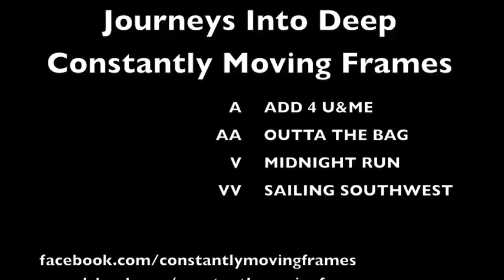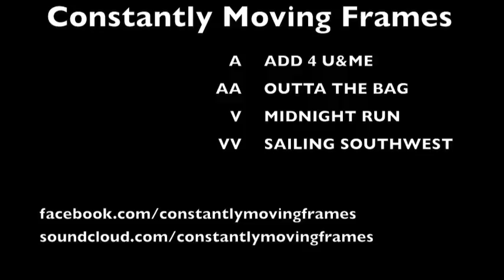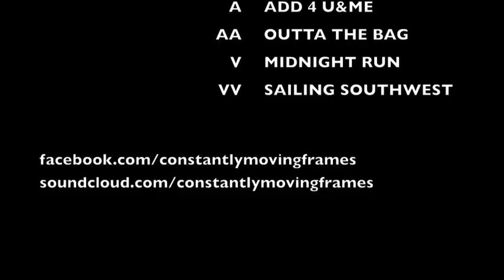Journeys Into Deep Minimix DJ ViLLO Constantly Moving Frames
BASS !!!

Need a break? Catch one with us and get down and dirty..!

Constantly Moving Frames
- Journeys Into Deep -

- ADD 4 U&ME
- Outta The Bag
- Midnight Run
- Sailing Southwest

Journeys Into Deep is an EP that we were working on and off during the summer of 2015, and are very excited to present to all of you, with our best vibes for the Holiday season.

No matter what your beliefs are, this indeed is the time of the year when everyone hangs out and parties a bit, the time of the year most peeps choose to celebrate life and each other, which of course should be celebrated on a daily basis!

So we have 4 tunes, and we have made a special MiniMix of all of them together, so you can enjoy them mixed, unmixed, or you can make your own Holiday mix, and throw 'em in there...

In any case, the tunes will be available on iTunes very soon, but for now you can dl them gratis, as our gift to you; a gift you can enjoy right away, no need to wait for a specific date to start, and can continue to enjoy for the rest of the year (or decade?).

Visit us at the usual places, soundcloud, youtube, facebook, twitter etc... and drop us a line..

‪#‎techno‬ ‪#‎breaks‬ ‪#‎techHouse‬ ‪#‎dance‬ ‪#‎underground‬ ‪#‎deep‬
‪#‎undergrounddance‬ ‪#‎DJViLLO‬